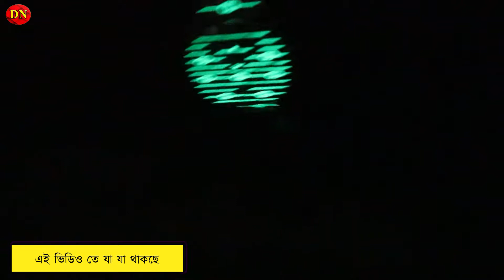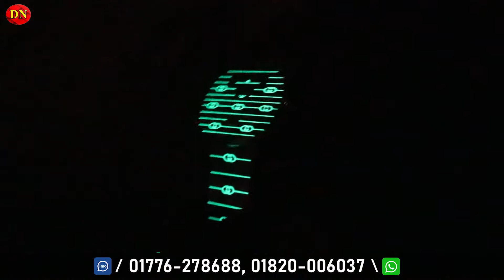দেশি- বিদেশী ঘড়ির সেরা কালেকশন একদম সস্তায় || Luxury Watch Price In BD 2022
Casa De Moda, Shop 403, Level 4,
Shyamoli Square Shopping Mall, Shyamoli Dhaka.

☘Allah Hafez☘